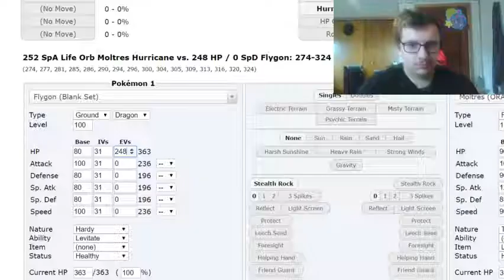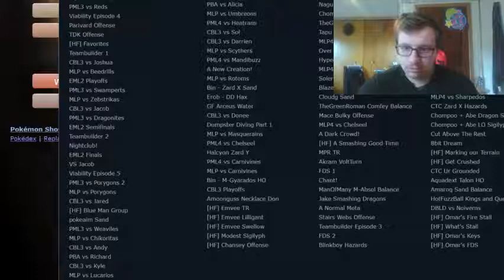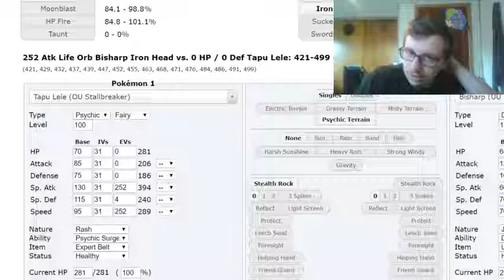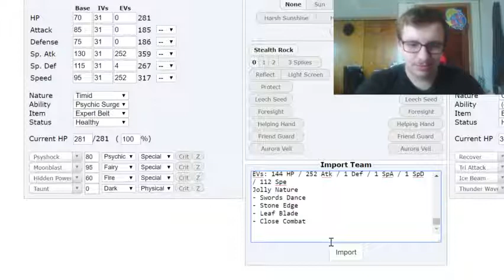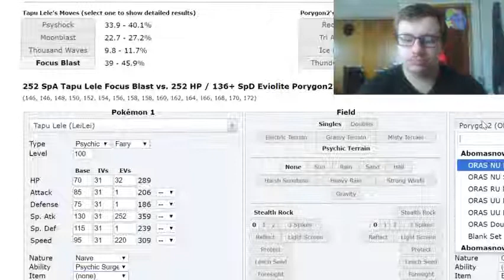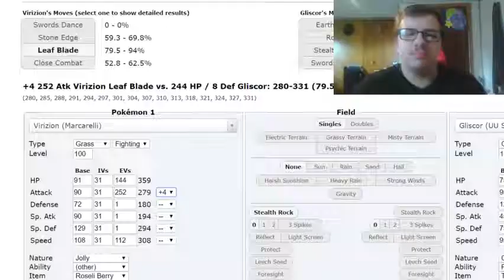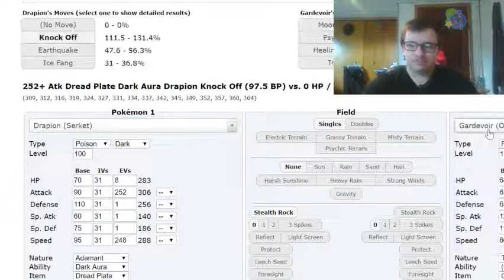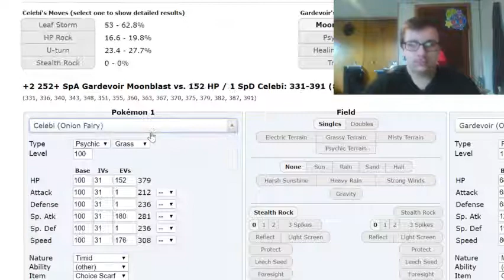ABC League Week 1: NY Metagross (0-0) vs Maractus Turin (0-0) - "Ge, o man. Cy a later, week 1"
Hey guys! The first week is here! See what aless brings to the table!